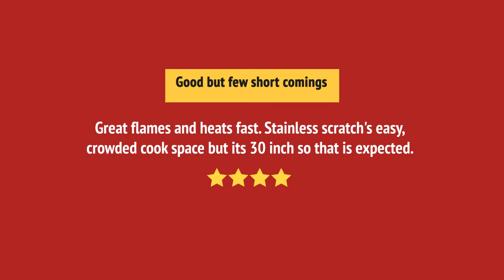NGM8057UC_review Bosch NGM8057UC Cooktop Review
NGM8057UC_review Bosch NGM8057UC Cooktop Reviews & Ratings by Customers